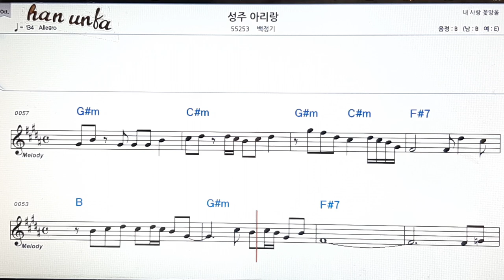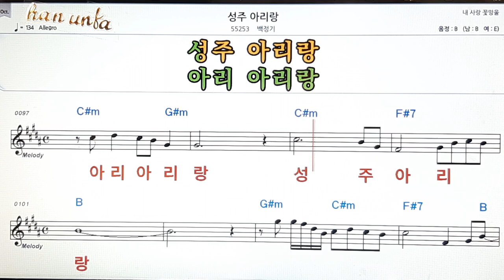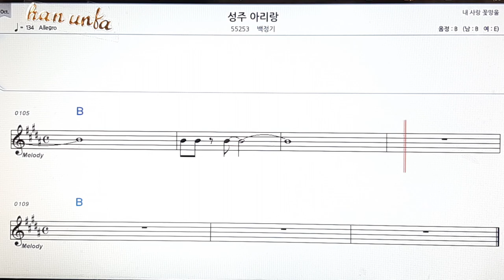성주 아리랑/백정기👍노래 반주, 코드 악보,가라오케💋Karaoke*Sheet Music*Chord*MR